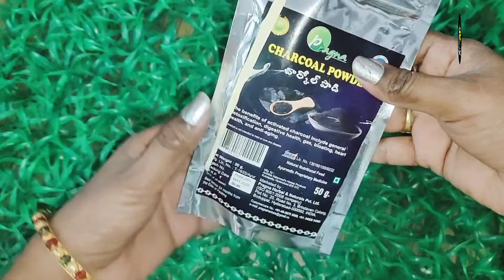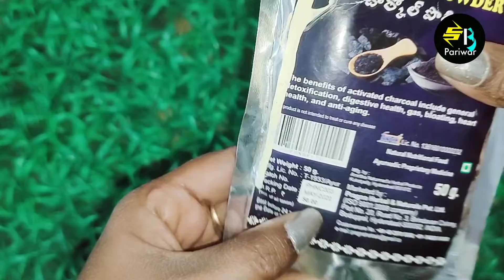Charcoal powder face pack // clear blackheads whiteheads, get glowing skin // చార్కోల్ ప్యాక్ 👌